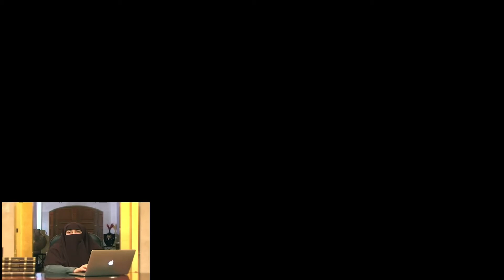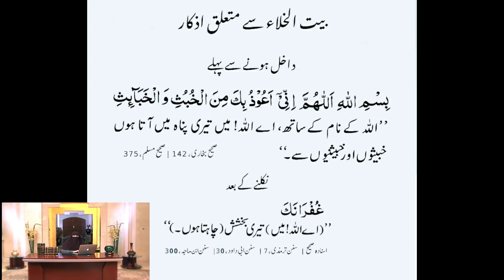Baitul khala ke Adaab | Dr Farhat Hashmi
Baitul khala jane ki dua
بیت الخلا جانے کے آداب
Sokar uthne aur baitul khala jane ki sunnaten,
Bathroom jane ki dua,Dua before entering the toilet, BaitulKhala me jane ki dua,